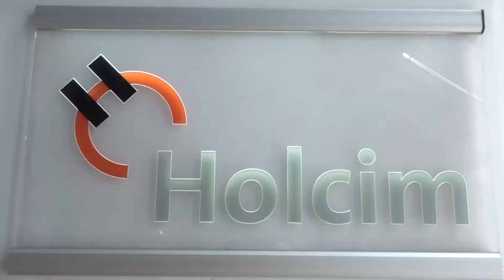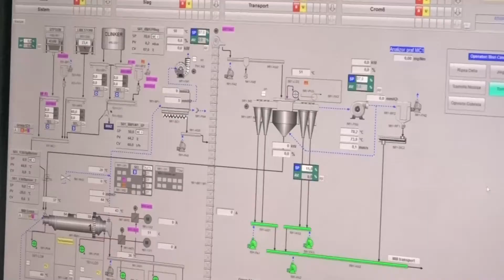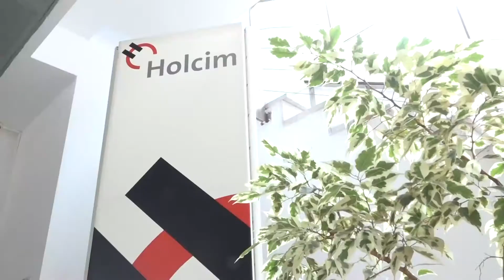Jurnal MUSCEL TV 19.08.2022 Holcim Câmpulung - 25 de ani - porți deschise